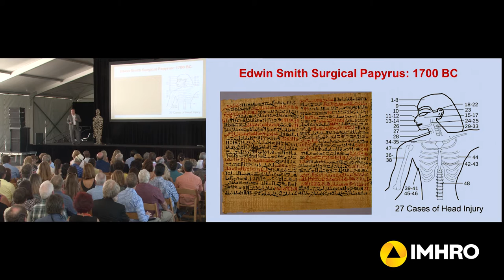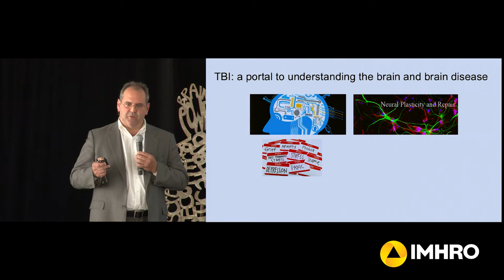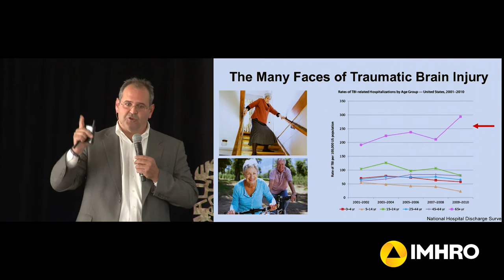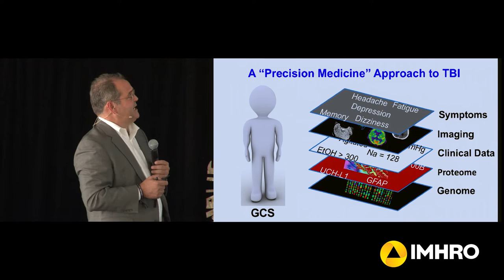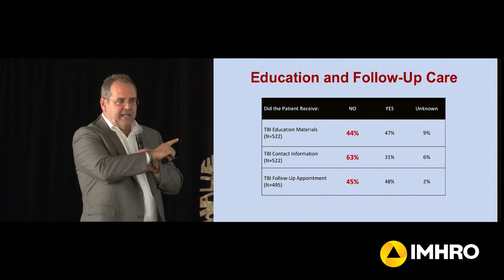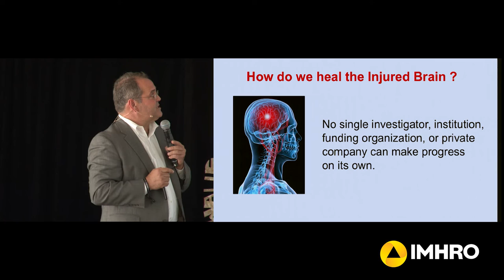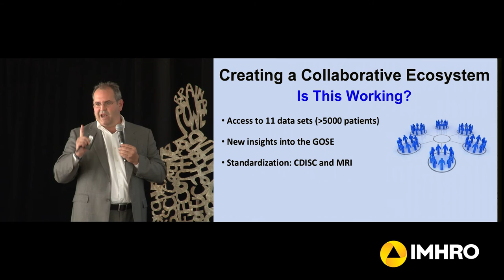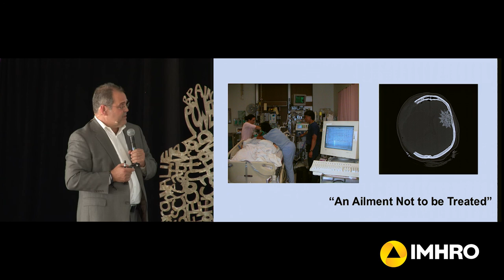Healing the Injured Brain: A Team Science Approach - Dr. Geoff Manley